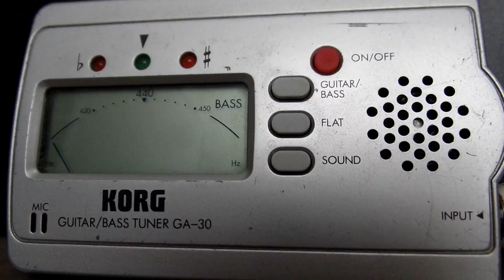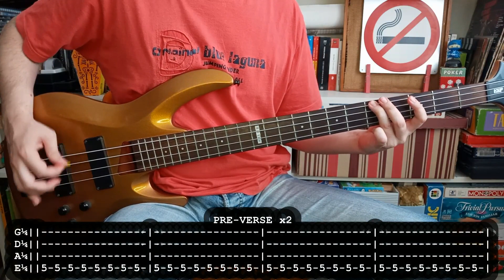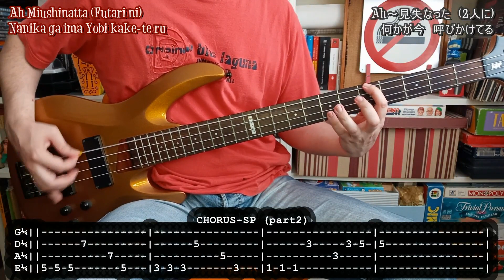EARTHSHAKER - ざわめく時へと (Zawameku Tokieto) (BASS TABS) [lyrics + PDF]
- Bajo: Ltd B-104
- Amplificador: Harley Benton HB-20B
- Interfaz: Behringer u-phoria UMC22

Para aprender a tocar Zawameku Tokieto de Earthshaker con bajo. Espero que le ayude a alguien.
For learning to play Zawameku Tokieto by Earthshaker with bass. Hope it will be useful for somebody.

Zawame-ku toki e to
Hane o yu-ra su omae no
Sugata wa Utsukushi-ku
Ore no te mo todo-ka nai hodo

Ah Miushinatta (Futari ni)
Kotae sae mo Mitsuke-ra renu futari ni
Nanika ga ima Yobi kake-te ru

Ashi-oto ga Kikoe-ru
Yasura-gu ie ni iso-gu
Higeki o ki-kaza-ru
Fuku mo mada Hi-ki sake-nai ore no

Dare ka oretachi ni Sono kotae o Oshie te kure

ざわめく　時へと
羽をゆらす　お前の
すがたは　美しく
俺の手も届かないほど

Ah〜見失なった(2人に)
答えさえも　見つけられぬ2人に
何かが今　呼びかけてる

足音が　聞こえる
やすらぐ家に急ぐ
悲劇を着かざる
服もまだ　ひきさけない俺の

〈セリフ〉〈だれか俺達に　その答えを　教えてくれ〉